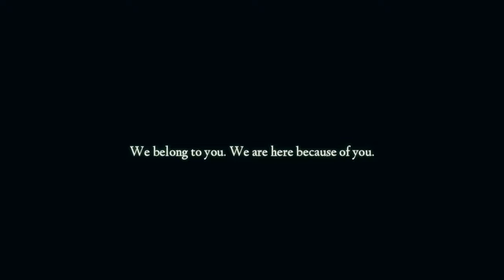Random meetup with my lovely subscribers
Hey Guys ! This is me your friend Ashutosh Singh aka AGARTHIAN RIDER

I hope you guys are enjoying this video and support me to do better.
LOVE YOU GUYS FOR YOUR UNCONDITIONAL LOVE AND SUPPORT
❤️𝙏𝙝𝙖𝙣𝙠𝙮𝙤𝙪 𝙛𝙤𝙧 𝙮𝙤𝙪𝙧 𝙨𝙪𝙥𝙥𝙤𝙧𝙩 𝙖𝙣𝙙 𝙡𝙤𝙫𝙚❤️

𝐁𝐢𝐤𝐞 - 𝐊𝐓𝐌 𝐑𝐂𝟑𝟗𝟎 𝐁𝐒𝟒 & 𝐏𝐔𝐋𝐒𝐀𝐑 𝐑𝐒𝟐𝟎𝟎 𝐁𝐒𝟑
𝐀𝐜𝐭𝐢𝐨𝐧 𝐂𝐚𝐦 - 𝐆𝐨𝐏𝐫𝐨 𝐇𝐞𝐫𝐨𝟖 𝐁𝐥𝐚𝐜𝐤 𝟒𝐊 𝐇𝐲𝐩𝐞𝐫𝐬𝐦𝐨𝐨𝐭𝐡 𝟐.𝟎
𝐌𝐈𝐂 - 𝐁𝐨𝐲𝐚 𝐛𝐲-𝐌𝟏
𝐇𝐄𝐋𝐌𝐄𝐓 - 𝐀𝐗𝐎𝐑 𝐀𝐩𝐞𝐱 𝐑𝐚𝐜𝐞𝐫 𝐁𝐥𝐚𝐜𝐤 | 𝐅𝐮𝐥𝐥 𝐅𝐚𝐜𝐞
𝐂𝐀𝐌𝐄𝐑𝐀 - 𝐍𝐈𝐊𝐎𝐍
Road rage gone wrong
Road rage video
Bikers road rage